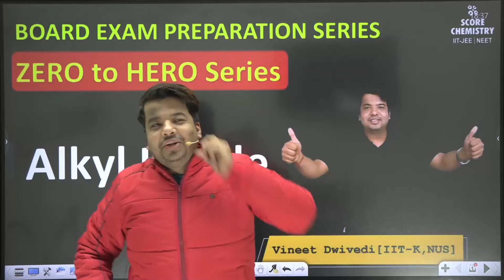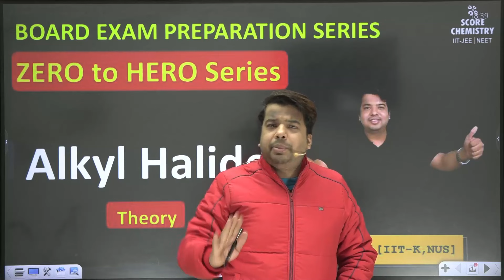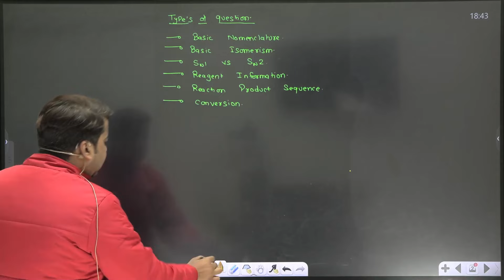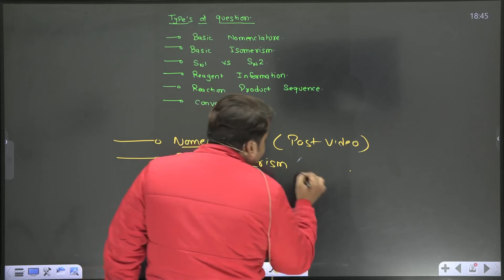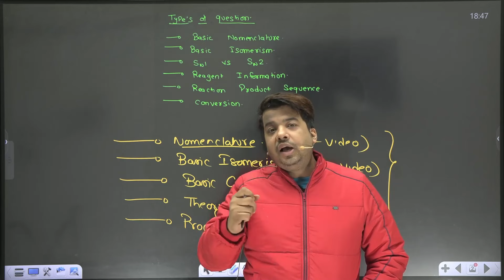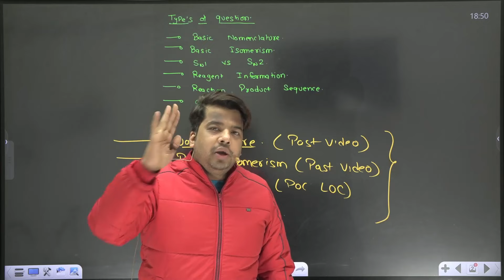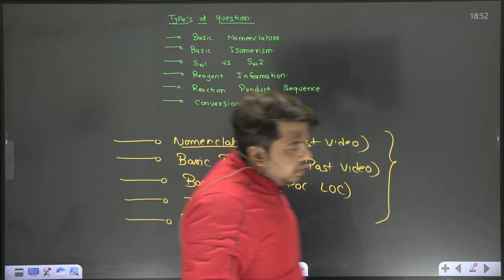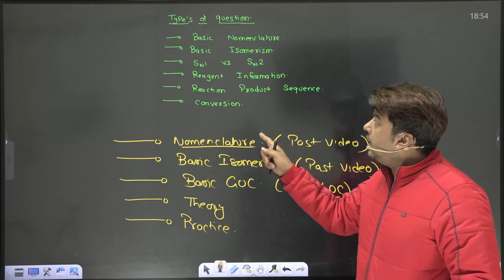Let's Start Board Exam Preparation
Hello Dear Students, welcome to score chemistry youtube channel, In this video Vineet Dwivedi Sir is Discussing about HOW TO START PREPARATION FOR CHEMISTRY BOARD EXAM.